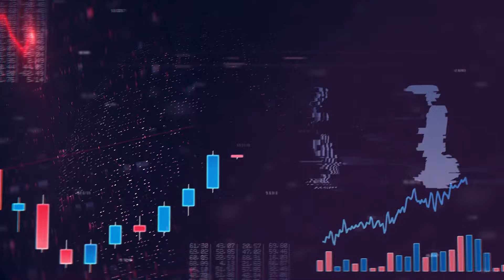Ինչպիսին էր շաբաթը թվերով. ֆինանսական լրահոս